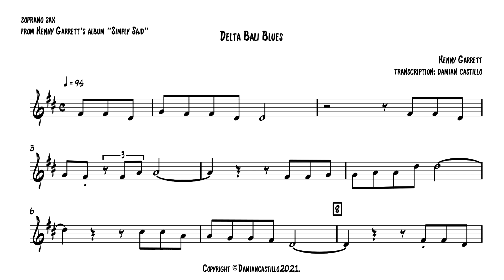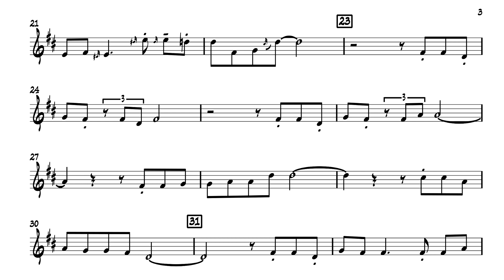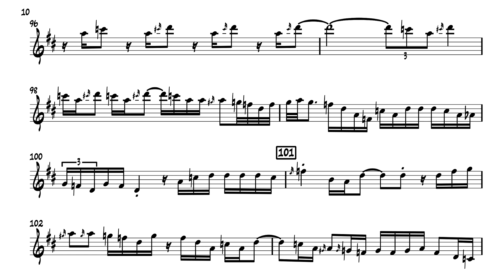"Delta Bali Blues" - Kenny Garrett - 🎷 Soprano Sax Transcription 🎷